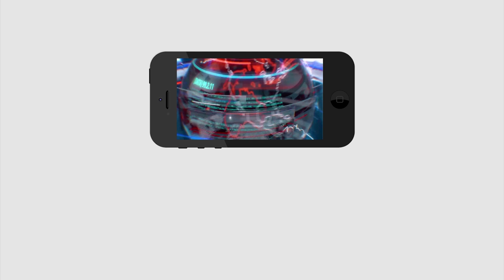ట్రంప్ ఓడిపోవడానికి కే ఏ పాల్ కారణమా? | Reason behind trump defeat | PDTV News